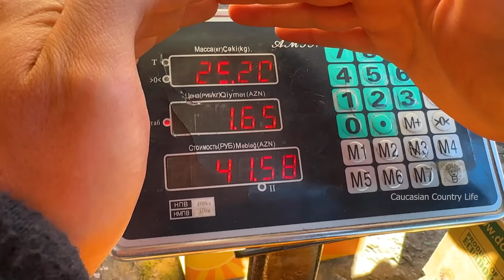Unusual Way to Cook Chickens Under Bucket -Extremely Delicious Recipe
Grandma is cooking meat inside fruit. And this method is the most healthy way to cook!